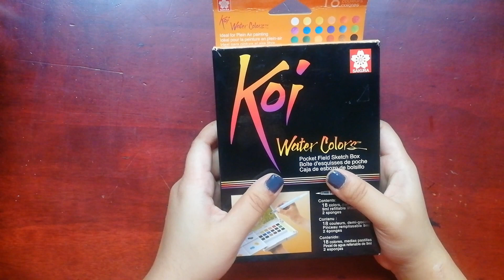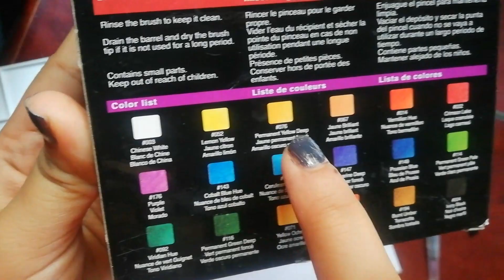KOI WATERCOLORS TESTING+REVIEW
Koi watercolors are affordable and great for beginners